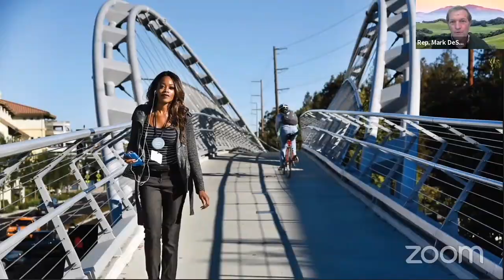Dec 21, 2020 - Fireside Chat with EBRPD GM Doyle and US Rep DeSaulnier